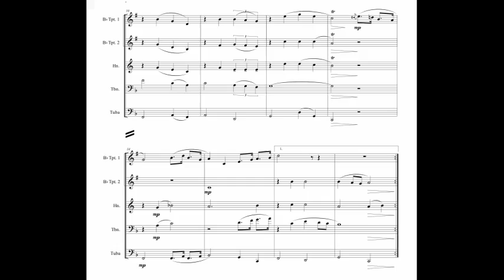Don't (E. Presley) for brass quintet with sheet music (link in description)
Title: Don't
Composer / Arranger: E. Presley / A. Bonaldo
Instrumentation: Brass Quintet
Grade: 3